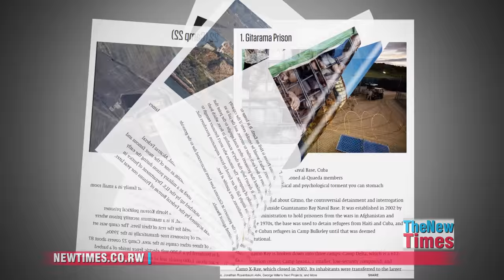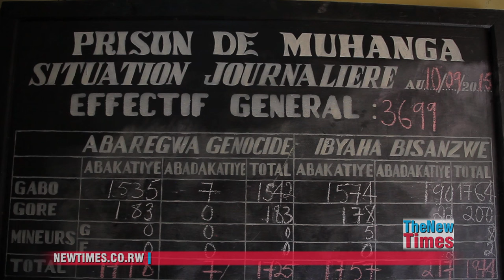Life Behind Bars: Investigating Muhanga Prison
For the first time ever, the gates of Muhanga Prison, described by some as the 'Craziest Prison in the World, are opened exclusively for The New Times.

Inside Muhanga Prison